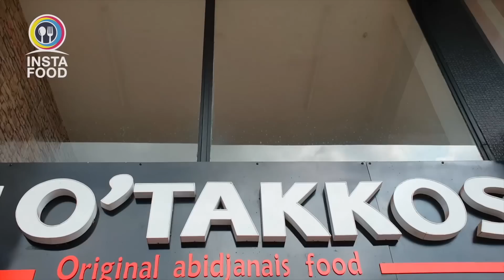InstaFOOD avec Zota (Pt 1)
Merci  au restaurant : O’TAKKOS (2plateaux non loin de la pharmacie Gabriel)

CRÉDITS
Réalisation : Regis Legrand
Présentatrice : Niama Trésor
Cadrage : William Tchiembie, Lifkha Assi
Prise de son : Yves Brou
Régisseur : Mondesir Ahua